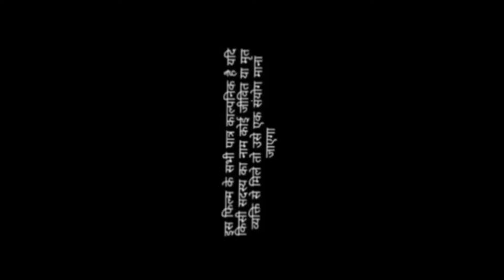साली को देखकर जीजा ने सिवान में गेहूं के आर पर देखिए क्या किया//वीडियो देखकर होश उड़ जाएंगे//CSK Mas